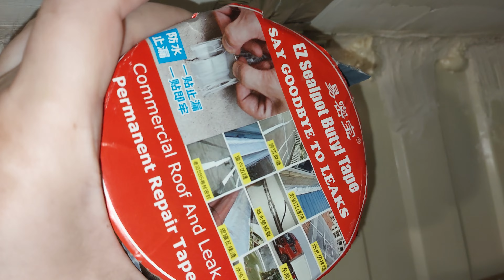Захист від вологи: заклеювання щілін водонепроникною стрічкою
У цьому відео я покажу, як заклеїти щілини бутиловою водонепроникною стрічкою після дощу. Ви дізнаєтеся про матеріали, які потрібні для цього процесу, а також про правильну техніку нанесення стрічки, щоб забезпечити надійний захист від води. Я також поділюсь корисними порадами щодо запобігання протіканням у майбутньому. Приєднуйтесь до мене, щоб дізнатися, як легко і ефективно вирішити цю проблему!